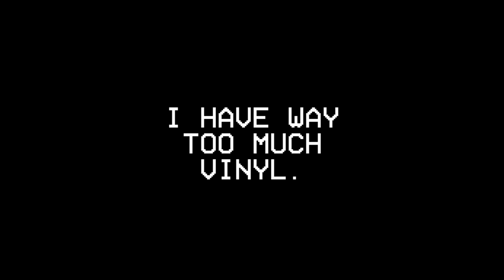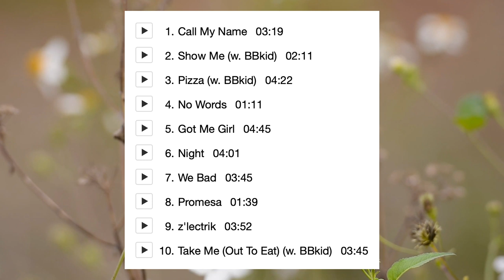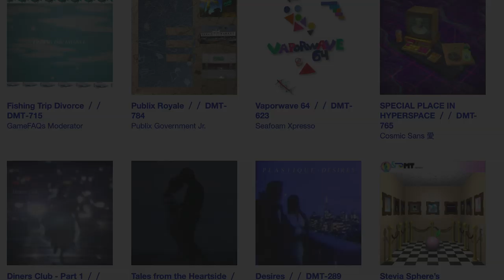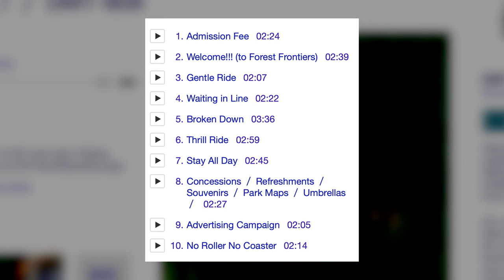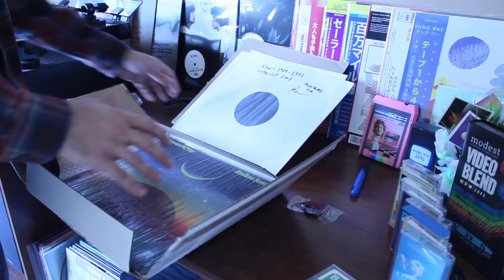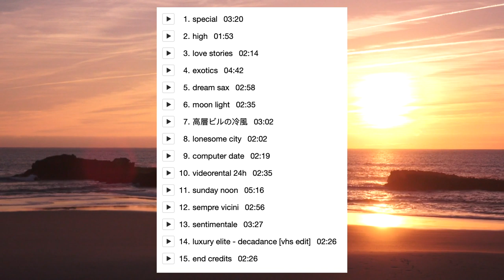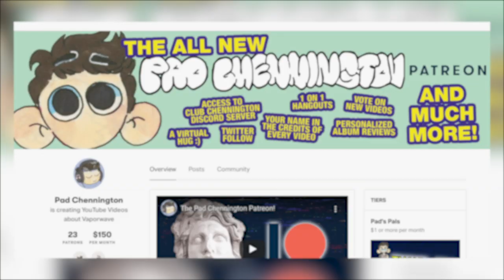3 Albums I Want on Vinyl in 2020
2020 is here, and today, I want to talk about 3 albums I would love to see get the vinyl record treatment.

From Vaporwave to Future Funk and everything in between, let's take a look at a classic Vaporfunk banger, an album dedicated to one of my favorite computer games of all time, and lastly, one of my favorite Vaporwave releases from 2019.

HUGE shout out to my main man Jake who goes by Dead Disk Drive for making these incredible vinyl mockups. Follow him and check out his music here!:

MUSIC IN BACKGROUND OF VIDEO:
waterfront dining | Cicada

MIC - Blue Yeti Condenser Mic

TURNTABLE (Fluance RT80)

CAMERA - Canon T3i

LENS - Canon EF-S 18-55mm f/3.5-5.6

TRIPOD - XIT 72 Elite Series Professional Tripod

Shout out to the following Patrons!:
- Ganeth
- Daydream Deluxe
- George Clanton
- Connor Zamora
- J. Jansen
- Rich Siegel
- Jonathan Wood
- Ulysses Stephen Q.
- Braden Allison-Hall

Lookin to grow your Youtube Channel? Click this link to download TubeBuddy as it has helped me organize and optimize how I format my videos on YouTube!

ur boi,
Pad Chennington